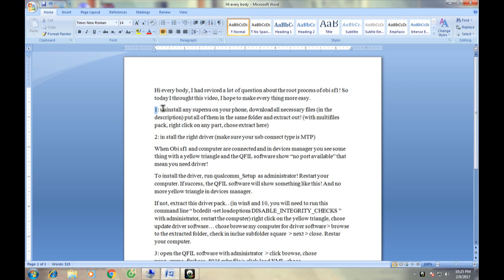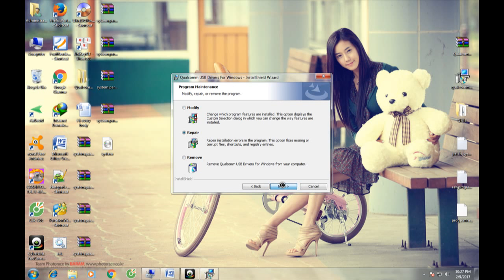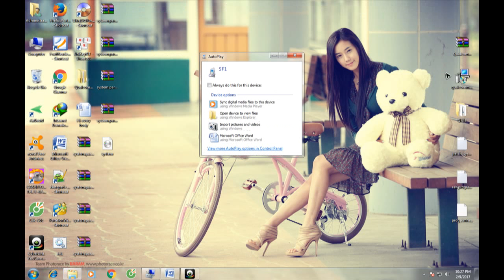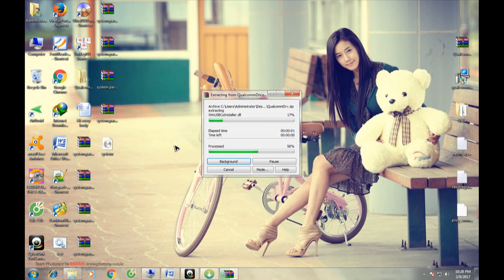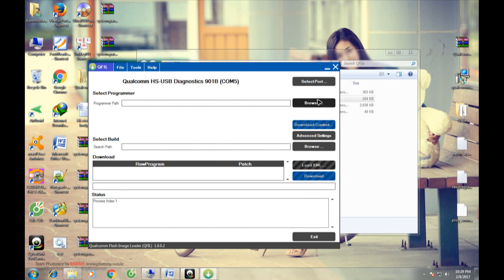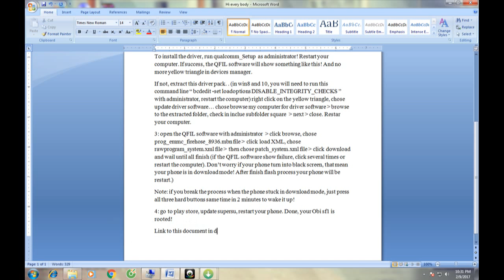easy complete guide to root obi sf1 phone (hướng dẫn root obi sf1)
Soft links: